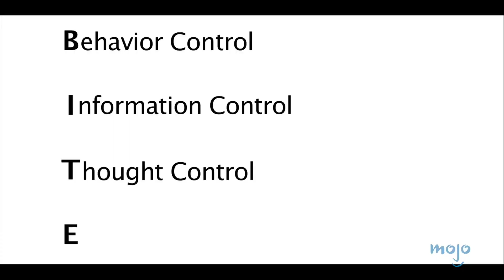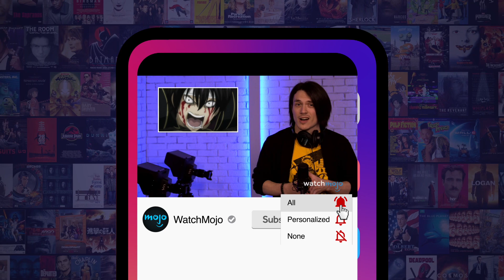How Netflix's Midnight Mass Tackles Cultist Religion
"Midnight Mass" was another incredible horror series from Mike Flanagan, and not just because it absolutley terrified us. Today we’re discussing How Netflix’s “Midnight Mass” Tackles Cultism and Fanaticism in Modern Religion. Spoilers for the series lie ahead as for this essay, we'll be diving head-first into what made the show so engaging. What did you think of the show?